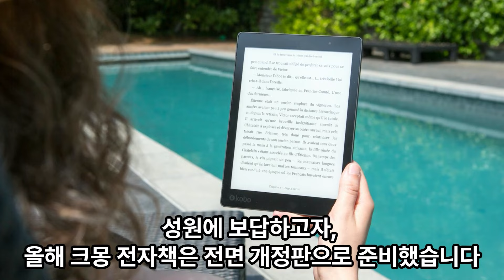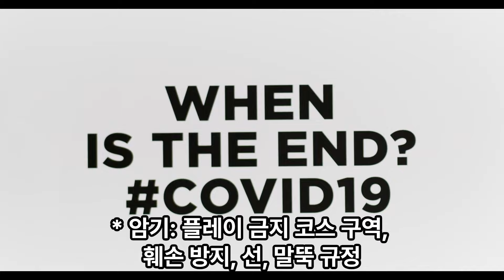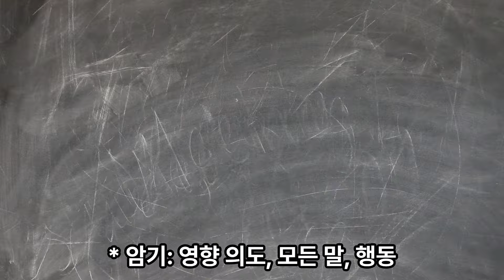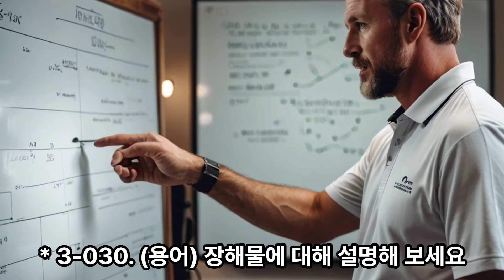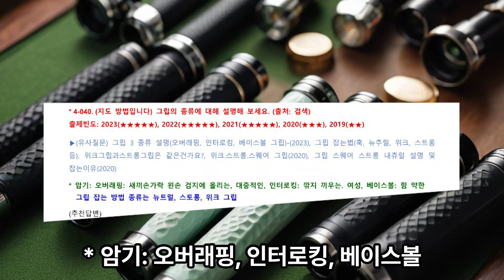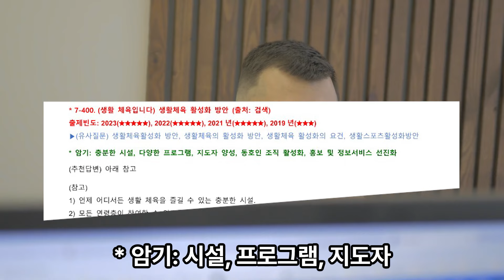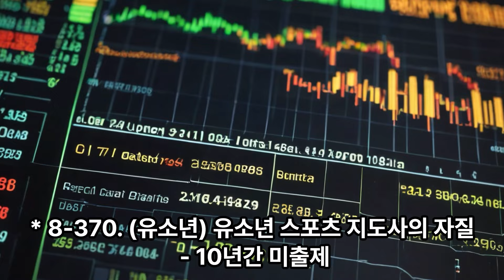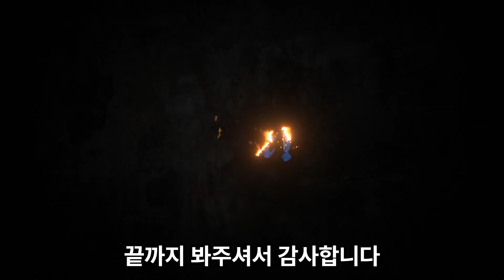골프, 2024년 생활스포츠지도사 골프 구술시험 완벽 대비, 반복 학습용 by 이성몽 프로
골프 생활스포츠지도사 카톡 오픈채팅:
전자책 PDF는 인쇄 가능, 핸폰, 컴 저장 가능, 다운로드 절차
1. 크몽 홈페이지 가입
2. 반드시 크몽 로그인 상태에서 아래 링크

00:00 골프 구술시험  안내
04:12 Part 1. 골프규칙 1~6
08:28 Part 2. 골프규칙 7~14
14:46 Part 3. 골프규칙 15~24
19:15 Part 4. 골프 지도방
23:20 Part 7. 생활 체육
27:33 Part 8. 유소년
31:41 Part 9. 노인